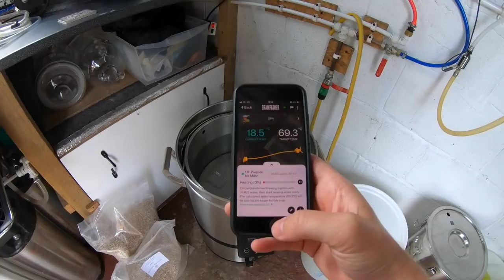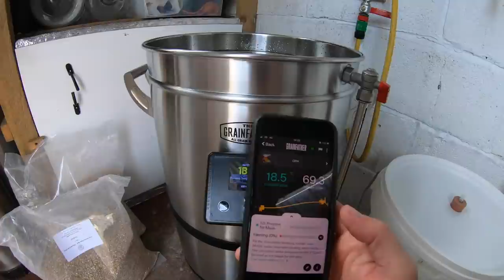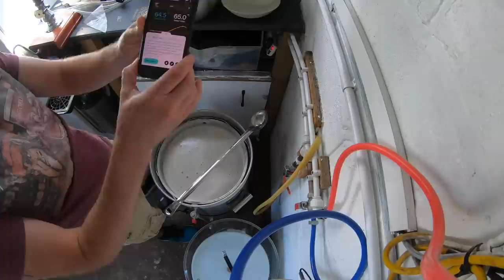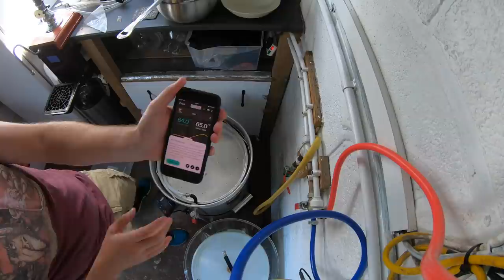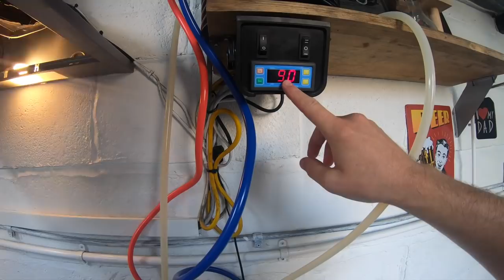Pushing the NEW Grainfather G40 - 40 Litres of OPA?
My first Brewday on the Grainfather G40! I'm attempting to max it out at 40L with an Orange Pale Ale - No test runs or instructions - just the Grainfather App.

Next Brew will be a high abv and small batch run to see how this performs at a 10L batch size (the other side of the scale!).

Iechyd da! :)

LINKS TO SOME OF MY TOOLS/EQUIPMENT BELOW;

Vlogging
GoPro Hero 7 Black
GoPro case with mic holder (Ulanzi)
Rode Mic VideoMicro
GoProMini Tripod
GoPro Mic Adaptor